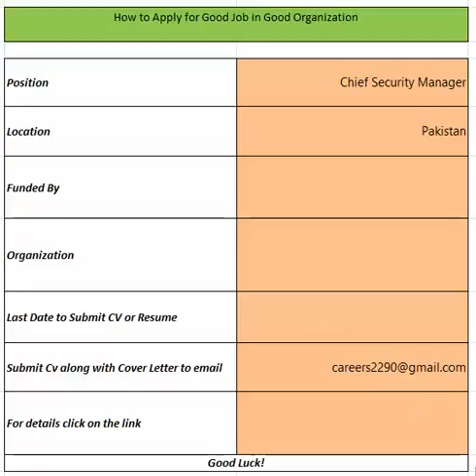Culture of Research,How to apply for Job in good organization 2017 part 10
The British Council
Culture of Research

Position  Invitation to Tender - Culture of Research
Location Pakistan
Funded By
Organization The British Council

Last Date to Submit CV or Resume  3-Mar-17
Submit Cv along with Cover Letter to email

Good Luck!